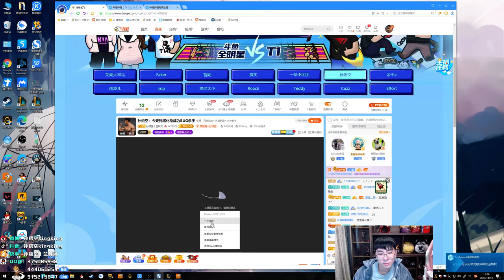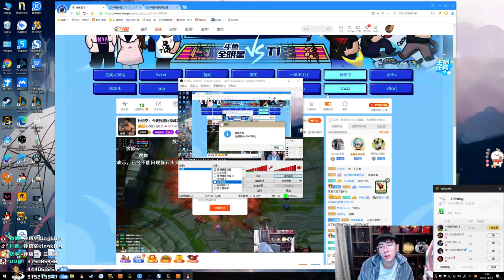【猴哥】蘭林漢悟空：大蟲子VS？？？ 國服 笨笨的大蟲子（20201113P8）